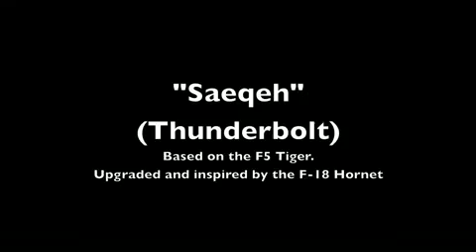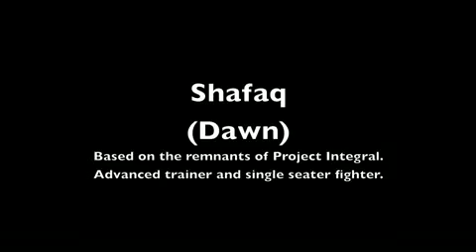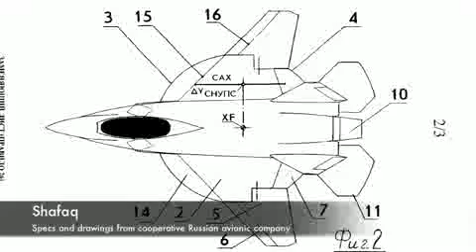IRIAF Fighters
IRAN Fighter Airplanes
جنگنده های نیروی هوایی ایران

Music in Video :
"009 Sound System-Born To Be Wasted", sound recording administered by:
NATOarts